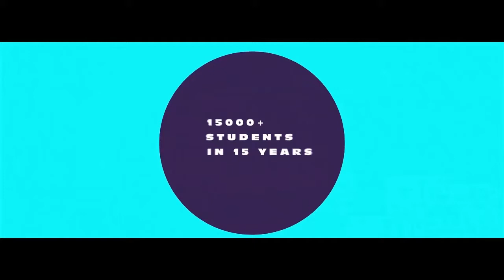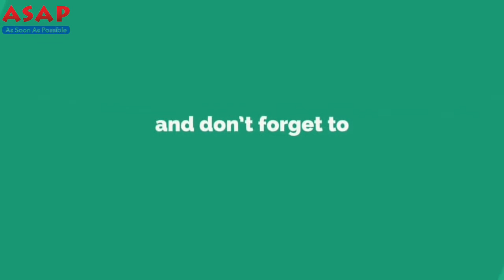E Zugreise nach München | Learn German Conversation ONLINE | ASAP German Language Institute, Pune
Learn German Language Online on Youtube with @Asap German Language Institute, Pune.

In this Video, Tara is giving information about her activity while traveling by train in the German Language. Video has given with subtitles in German, English and  Spanish Language.

Do speaking practice with ASAP German Language Institute, Pune and learn german online on youtube!!

This will help you with essay writing and explore your German language skills!!

Watch their conversation in the German Language!!

Alles Gute!!

Join us !!

OUR BRANCHES IN PUNE🤝:
Deccan 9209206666 / Chinchwad 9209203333 / Pimple Saudagar 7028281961